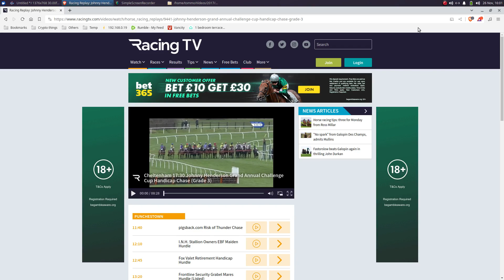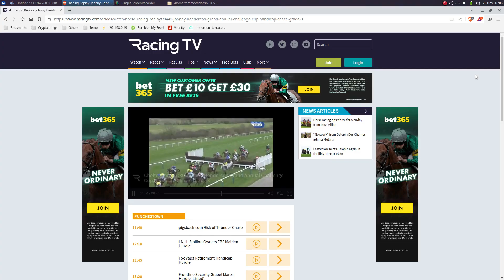2017 Johnny Henderson Grand Annual Challenge Cup - Cheltenham Festival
Friday 17 March 2017 - 1st Rock The World, 2nd Gardefort, 3rd Theinval, 4th Dandridge